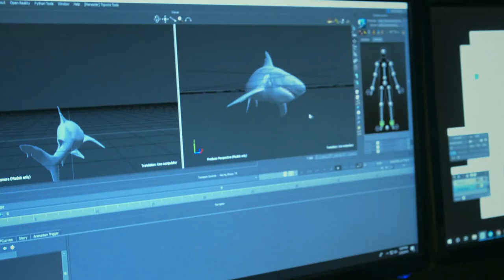Killing Floor 3 Killing Floor 15th Anniversary Developer Diary